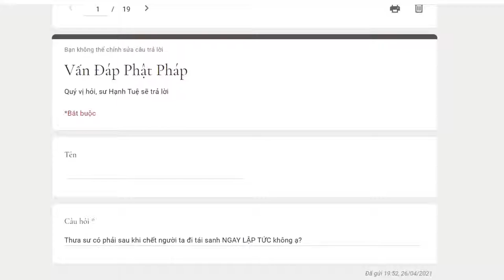Có phải sau khi chết người ta đi tái sanh NGAY LẬP TỨC không?